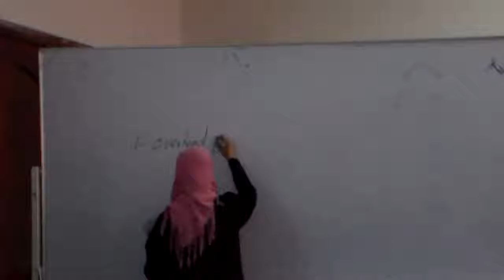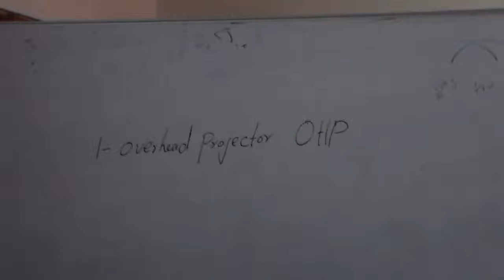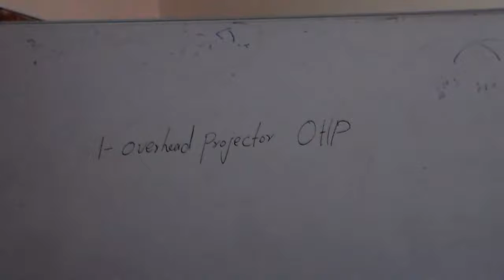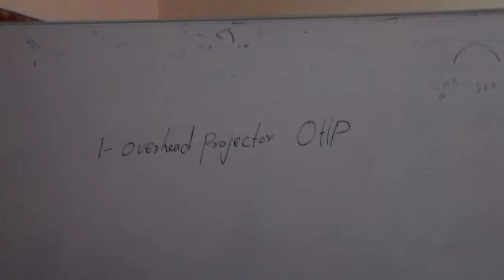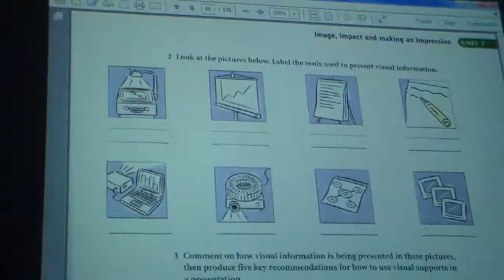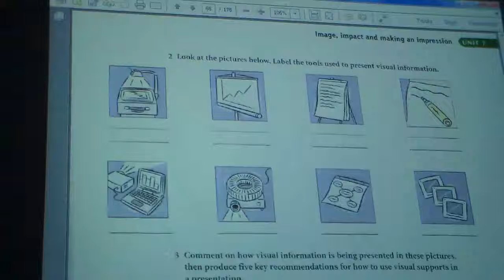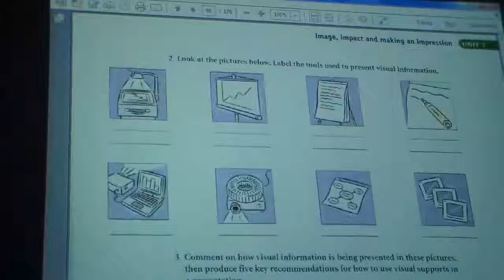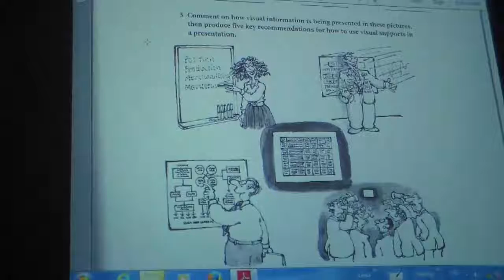EB Lec8 part7-12